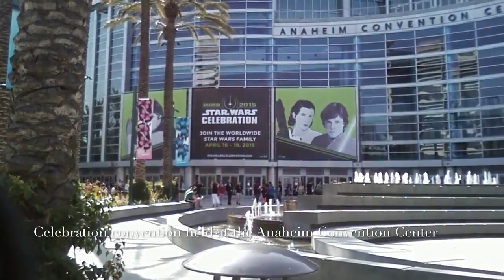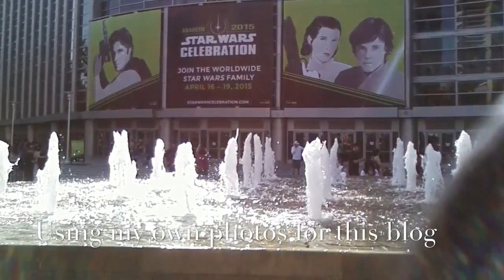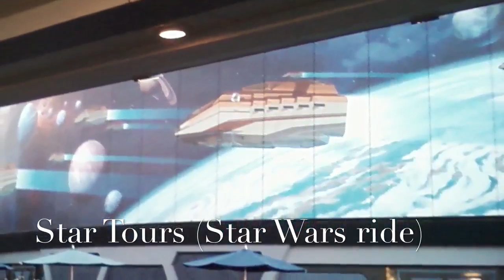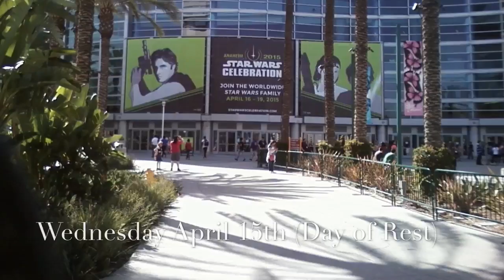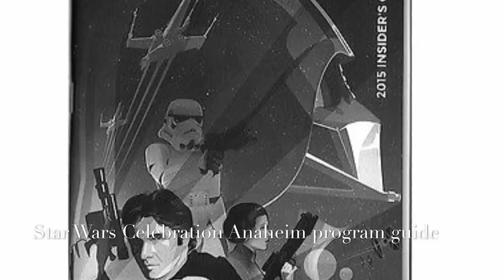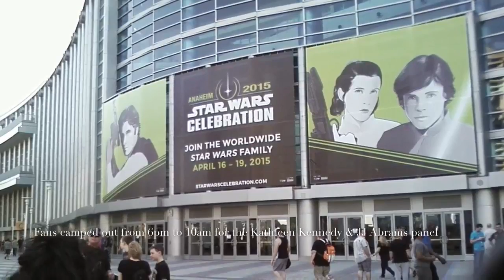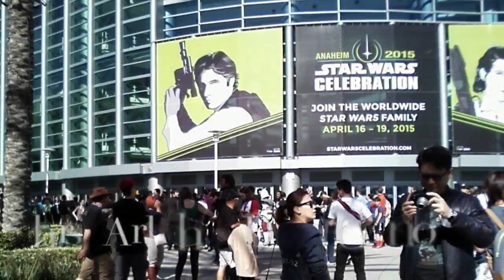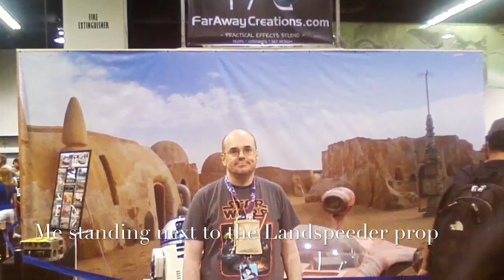My Experience And Assessment Of Celebration Anaheim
Being that it has been a few weeks since I came back from my trip to Anaheim CA, in order to attend the Star Wars Celebration Convention, I thought that this would be a good time to do a video blog on my experience and assessment of Celebration Anaheim. I examine an overview of my entire trip, which was from Monday April 13th to Monday April 20th 2015. Although the Celebration convention was from the dates of Thursday April 16th to Sunday April 19th I went out to Anaheim a couple of days early in order to do a day trip at Disneyland, in which I share my experience there. Then I share my experience of each day of the convention, doing an overview of each of the panels that I was able to attend at this particular Celebration convention. Then I give my assessment of each of the panels that I attended, especially giving extra attention to the panels that I liked the most, and the ones I liked the least.